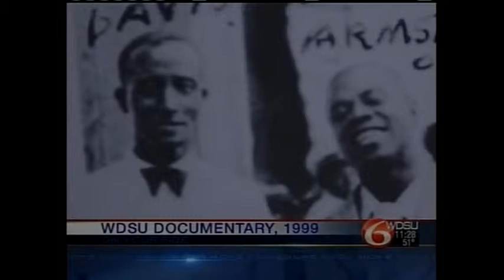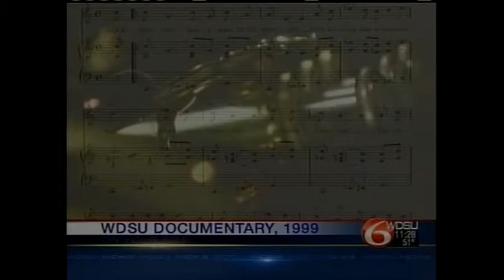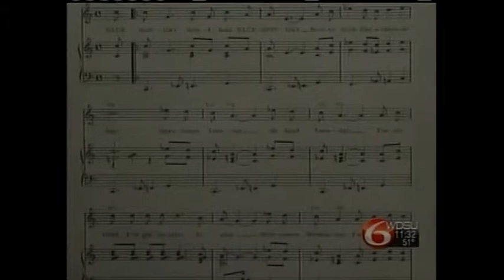Entertainment (T 7) WDSU-TV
Press Club Awards Submission
Fats and Dave
Reporter Norman Robinson